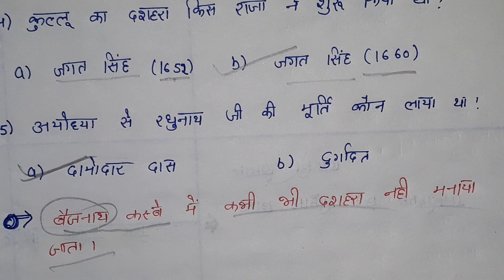हिमाचल के मेले ओर त्यौहार Fair and festivals अंतरराष्ट्रीय मेले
हिमाचल की सभी परीक्षाओं के लिए महत्वपूर्ण

Himachal ke mele or tyohaar

Kullu ka dshehra